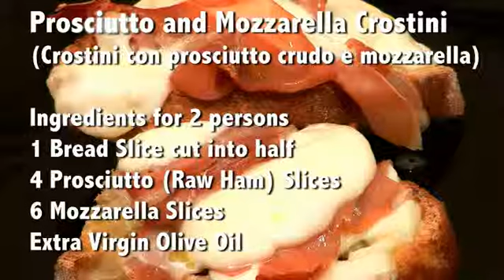How to Make Prosciutto and Mozzarella Crostini the Italian Way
Ingredients for two persons

1 slice of bread cut in half
4 slices prosciutto
6 slices mozzarella cheese

Place the bread in a baking dish, sprinkle with a little oil and place in preheated oven at 180 degrees for 2-3 minutes. Then remove the pan from the oven and put the mozzarella and prosciutto on the bread.

Sprinkle a bit of oil and cook the croutons for another 5 minutes. Then again remove them from the oven, put them on a platter and serve.